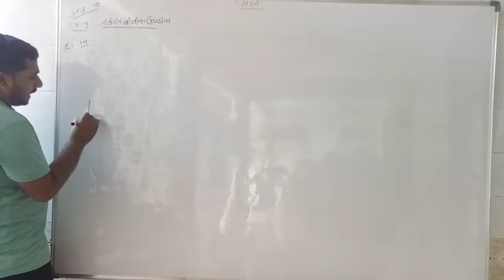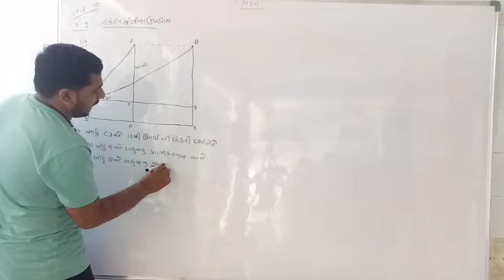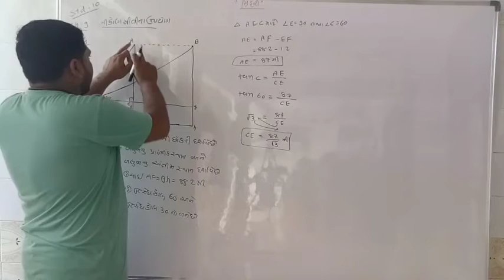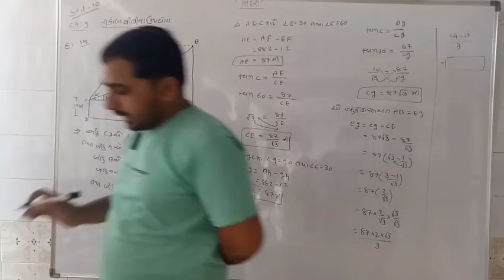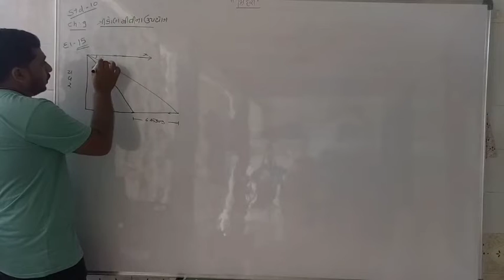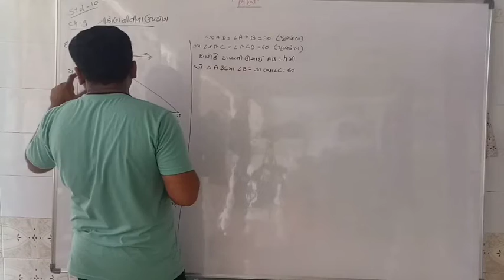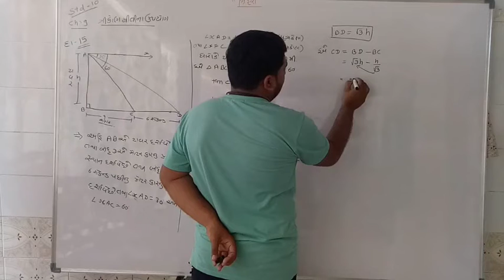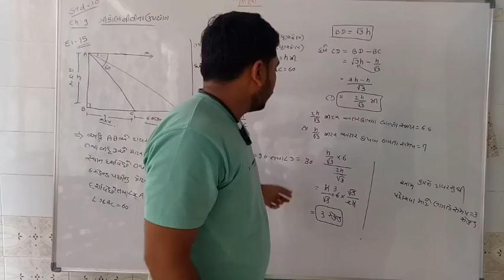STD 10 || MATHS || ગણિત || પ્રકરણ -9 || ત્રિકોણ મીતીના ઉપયોગો || Lecture 11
Atulbhai Bhatasana
Mo.73595 40338

Mo.87804 71515